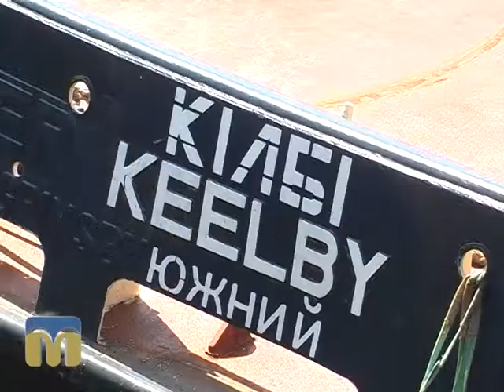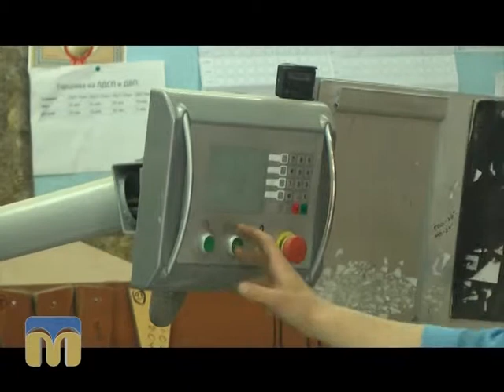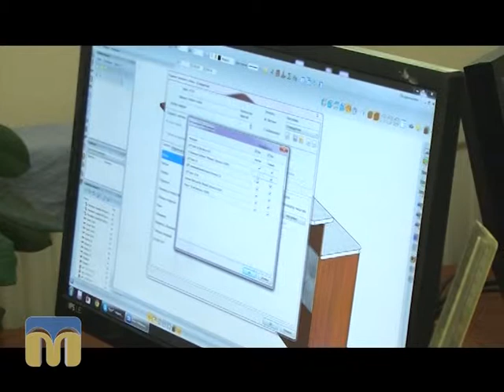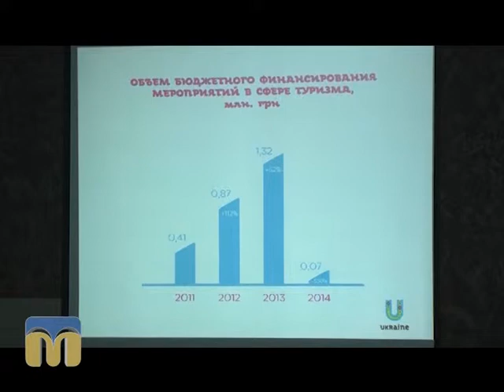Діловий вісник 1.06.2015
Програма про проблеми та розвиток  економічної, фінансової, промислової, морегосподарської галузей області, євроінтеграційні процеси.